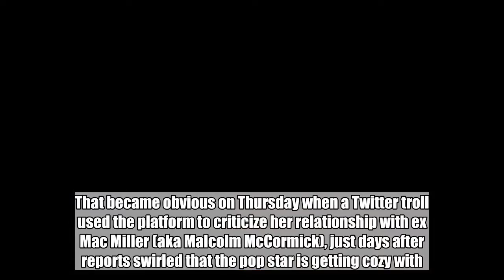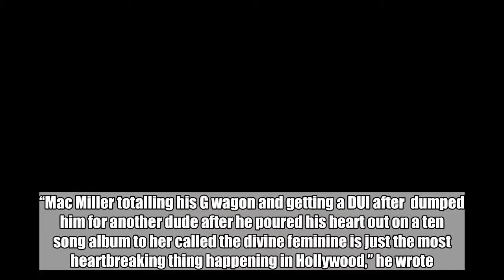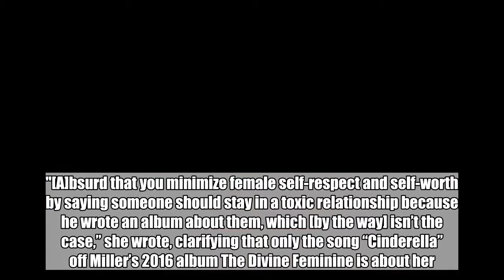How to Graciously Handle a Sexist Troll, According to Ariana Grande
isn’t as sweet as her ponytail makes her look. If you come for her, she’ll bite back. That became obvious on Thursday when a Twitter troll used the platform to criticize her relationship with ex Mac Miller (aka Malcolm McCormick), just days after reports swirled that the pop star is getting cozy with .   If you’re not an Arianator, know this: While Grande was making headlines for her new beau, the rapper was arrested and slapped with a DUI and hit-and-run after driving his Mercedes-Benz into a pole. Of course, Grande wasn’t involved in the incident, but people connected his crash with their breakup.   And that’s where the Twitter drama begins. User @FlintElijah blamed the accident on Grande, calling the situation “heartbreaking,” and insinuating that she didn’t care about music he had previously written about her.  “Mac Miller totalling his G wagon and getting a DUI after  dumped him for another dude after he poured his heart out on a ten song album to her called the divine feminine is just the most heartbreaking thing happening in Hollywood,” he wrote. We can think of other heartbreaking Tinseltown stories (like, you know, ual harassment), but let’s continue.   Grande wasn’t having any of this, and spoke up in her own defense. In a nut shell, she delivered a to-the-point feminist statement explaining why it’s not right to blame women for a man’s emotional baggage, much less insinuate that his misbehavior is her fault.  "[A]bsurd that you minimize female self-respect and self-worth by saying someone should stay in a toxic relationship because he wrote an album about them, which [by the way] isn’t the case,” she wrote, clarifying that only the song “Cinderella” off Miller’s 2016 album The Divine Feminine is about her.   She continued, “I am not a babysitter or a mother and no woman should feel that they need to be. I have cared for him and tried to support his sobriety & prayed for his balance for years (and always will of course) but shaming / blaming women for a man’s inability to keep his s— together is a very major problem. Let’s please stop doing that.”   Grande concluded that she didn’t always share the nuances of their relationship with the public, and that she’ll continue praying for him.   In a surprising turn of events, @FlintElijah replied with a thoughtful, pointed response in which he apologized for placing blame on the singer. “My sincerest apology, Ariana,” he wrote. "I'm very sorry I hurt you and I'm very sorry you feel my tweet stigmatizes women for ending a toxic relationship. That wasn't my intention at all."   Grande graciously accepted his apology, tweeting, “thank you for hearing me, I appreciate your response v much. Sending u love.”  Case dismissed.   Show Transcript   Down   [MUSIC] [MUSIC] [MUSIC] [MUSIC]   [MUSIC] [MUSIC] [MUSIC] [MUSIC]